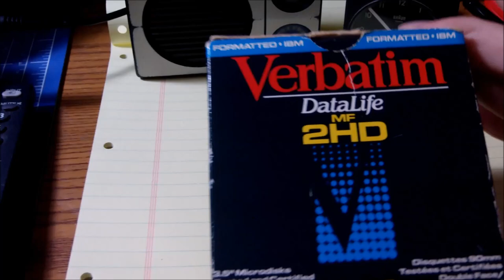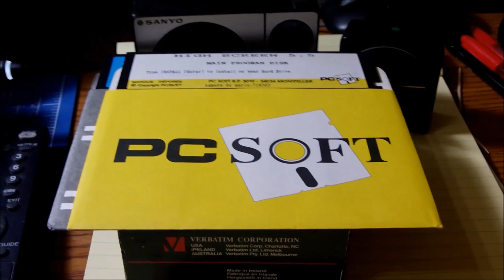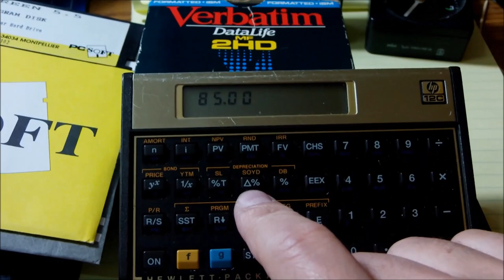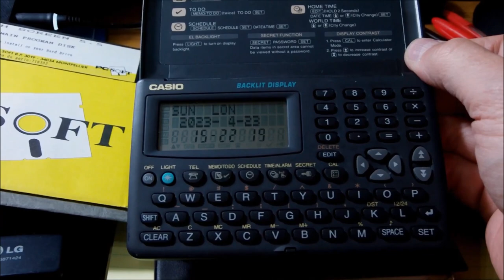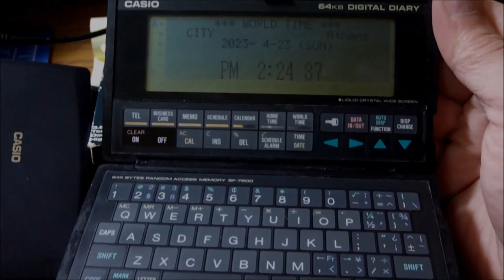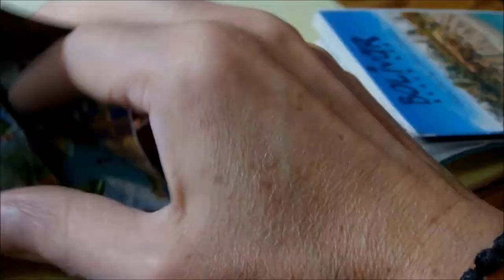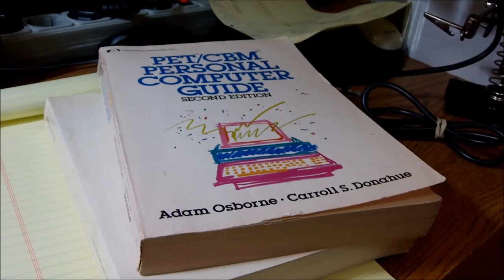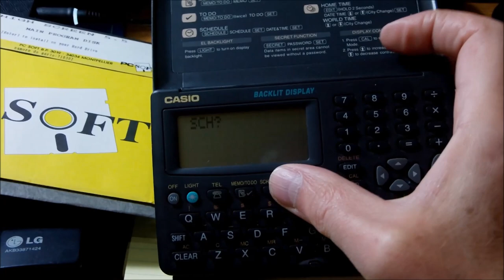Top-15: The Useless things of an 80's and 90's business briefcase!.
It was the era that computers were not on every desk at work, on the contrary, it was something new and doubtful... Needless to say, there was no internet too...

So, early in the morning, what one should carry with him on his way to work?